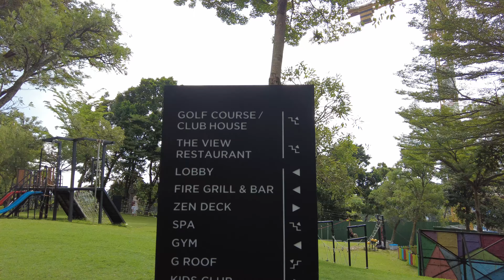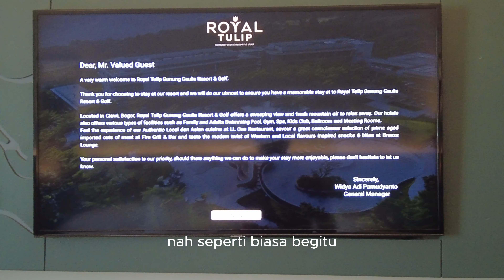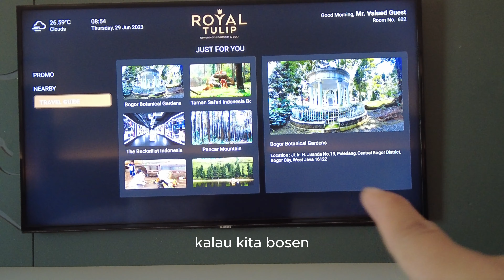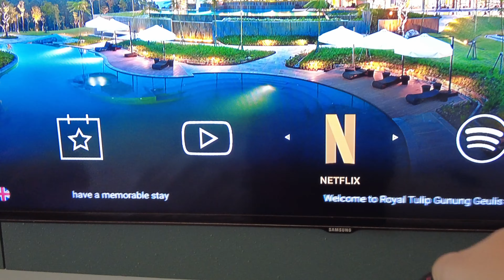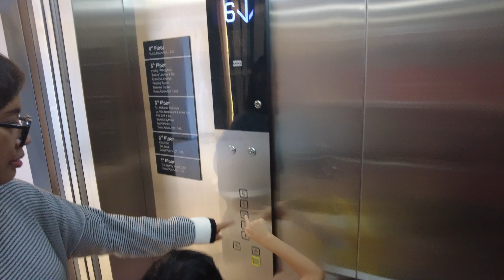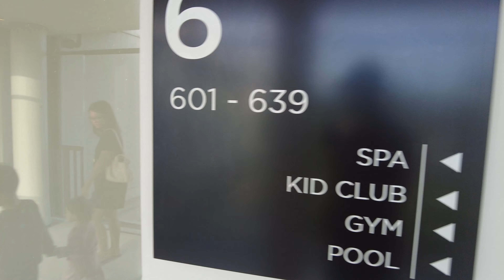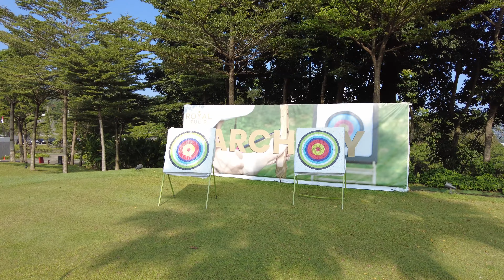Ini Dia Alasan Mengapa Royal Tulip Gunung Geulis Jadi Destinasi Terbaik di Bogor 🌲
Hai, anak-anak muda! Mau cari tempat liburan yang asik di Bogor? Cobain deh ke Royal Tulip Gunung Geulis! 🌲🏞️ Ada pemandangan alam yang bikin hati senang, golf course buat kamu yang suka main golf, dan hotspot wifi cepet untuk kamu yang gak bisa lepas dari gadget. 🤳😜 Apalagi, pelayanannya juga bikin kamu merasa istimewa banget! 😍 Yuk, segera plan liburanmu ke Royal Tulip Gunung Geulis dan jangan lupa pake hashtag royaltulipgununggeulis asikbanget liburannya ya! 📸✈️